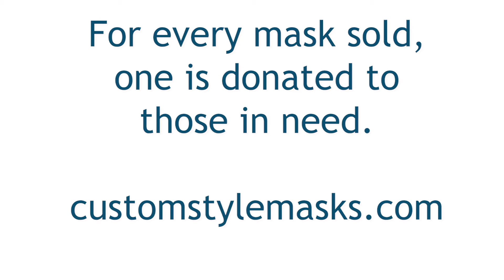Boxes of Love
Thank you to all the wonderful staff at Oak City Cares for helping me out with this project.
They are doing their part in helping out the homeless and are doing their best to adapt in this pandemic world.

These masks were able to be donated because of our donation program here at Custom Style Masks.